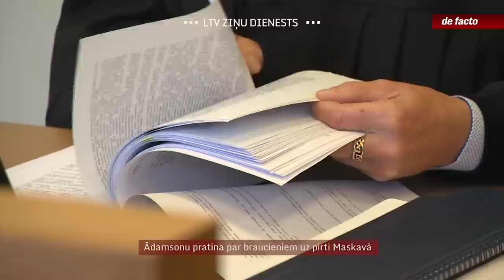Ādamsonu pratina par braucieniem uz pirti Maskavā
Spiegošanā apsūdzētā bijušā Saeimas deputāta Jāņa Ādamsona tiesas prāvā politiķim šonedēļ nācās taisnoties par naudas pārskaitījumiem viņa meitai, ko prokurors uzskata par Krievijas maksājumiem politiķim. Tāpat Ādamsonam uzdeva jautājumus par vizītēm Maskavā, kuru laikā viņš ticies ar personām, kuru pilnos vārdu viņš tiesai atteicās nosaukt. Apsūdzība uzskata, ka savulaik padomju VDK Robežapsardzības jūras spēkos dienējušais Ādamsons pēdējos gados piegādājis informāciju tieši Krievijas Federālajam drošības dienestam.